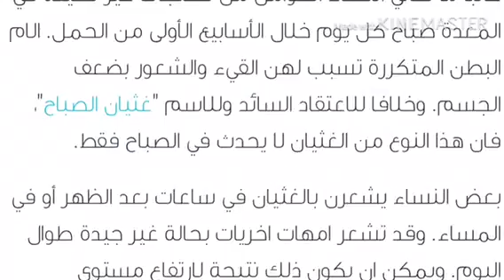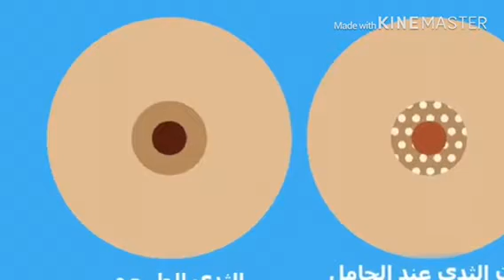معلومات_مهمة كيف اعرف اني حامل قبل موعد الدورة الشهرية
طرق بسيطة لمعرفة الحمل قبل موعد الدورة الشهرية
اولا:الارهاق التعب والتحسس من الطعام
تانيا : الدوخة والغثيان في الصباح
ثالتا : تغير الشكل واللون الثدي مع بروزهما
رابعا:نزول افرازات مهبلية عديمة الرائحة ولونها يشير الي البياض البيض
خامسا :غالبا ماتحدث هده الحالة نزول نقط الدم في ظرف 24 ساعة